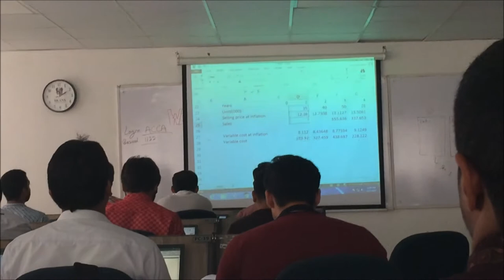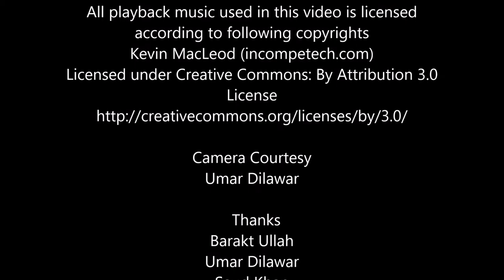Result Day | Vlog Day II | Ali Aziz Tarar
Its My second days vlog and my result of Acca was announced last monday. see how i celebrated my day and do not forget to like video and subscribe to my channel.